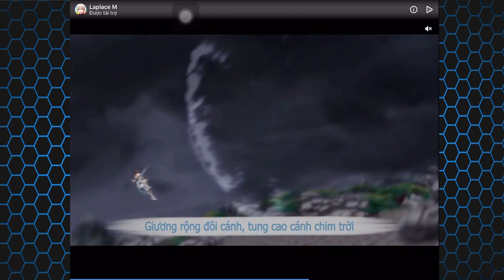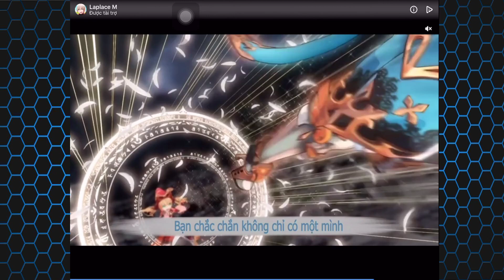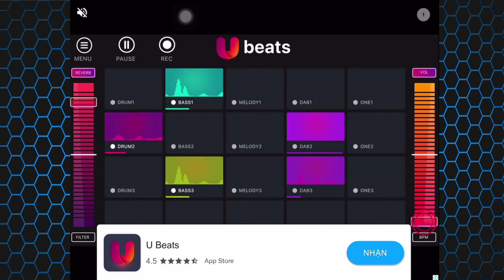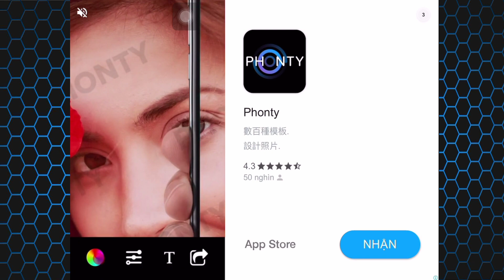Đua Xe Ô Tô Bắn Súng Đấu Trường Sinh Tử battle royale Cực Hay - Crash Of Cars